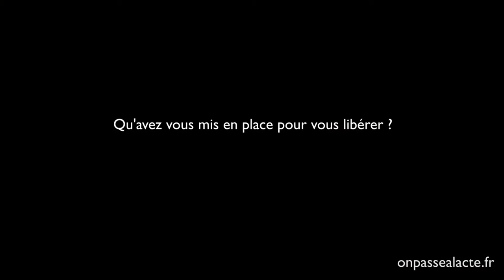Hélène Legay change de vie pour déployer sa créativité (version courte)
Incapable de s'épanouir dans le "système féodal" de la grande entreprise où elle travaille, Hélène a décidé de quitter son emploi de photographe et de réaliser un projet qui lui ressemble.
Elle entreprend aujourd'hui de continuer sa route en compagnie de Benoît, avec qui elle a créé SideWays, une web série qui valorise les initiatives positives et originales à travers l'Europe et met ses talents de photographe et vidéaste au profit de sa nouvelle mission.
Elle évoque ici ses difficultés à exister en tant que personne en entreprise et la créativité qu'elle a enfin pu retrouver.